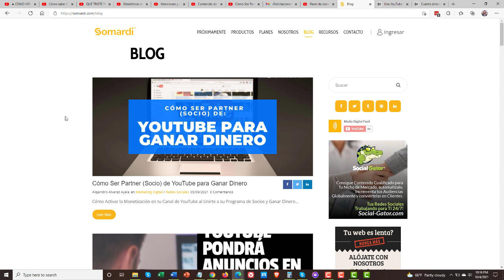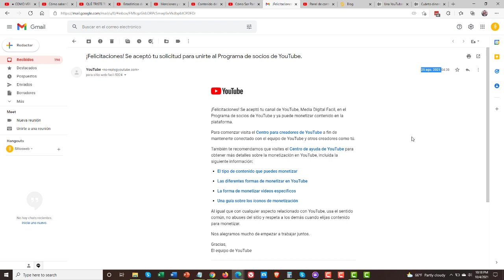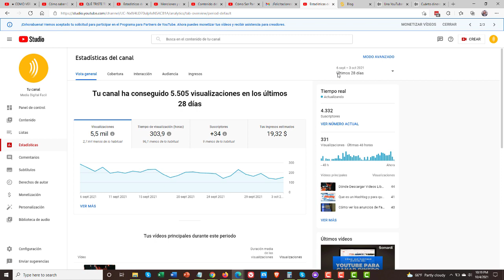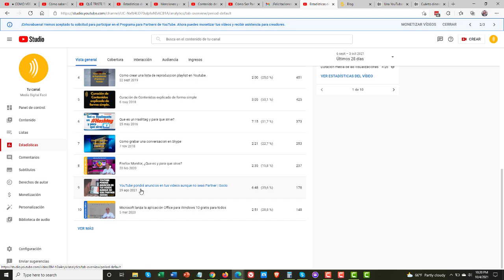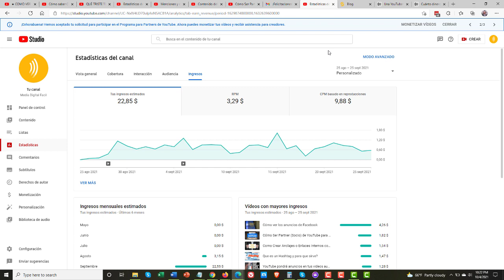Cuánto Ganamos en YouTube en nuestro primer mes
¡Por Fin! Llegó el momento de mostrarte cuánto dinero hemos ganado en YouTube en nuestro primer mes de ser socios de ellos, y para mostrarte todos los detalles, hemos grabado un nuevo tutorial, el cual se encuentra en esta misma página.

Si neceistas soluciones de Marketing Digital para conseguir más clientes, hacer más ventas y generar más ingresos. ¡Visítanos!